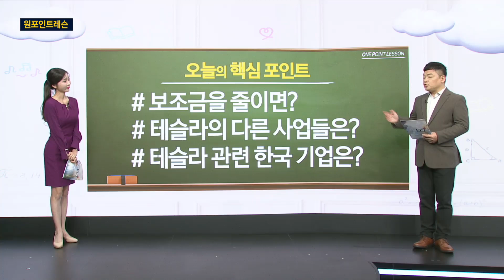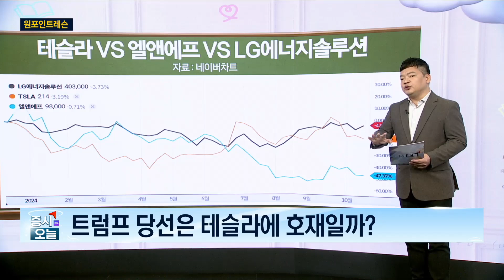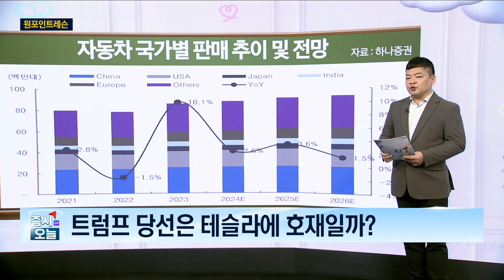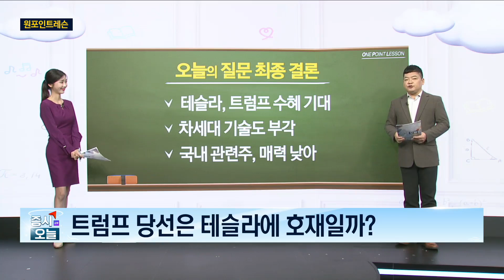[원포인트레슨] 테슬라 관련 한국 기업은? / 김종효 알파경제 이사